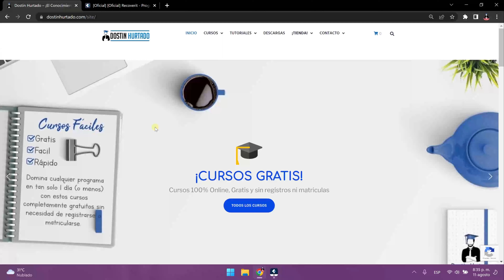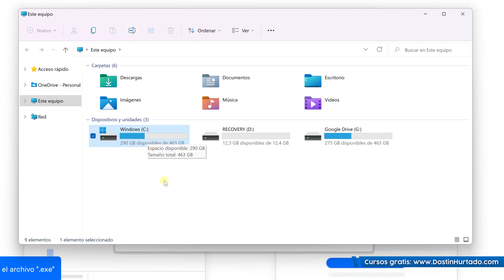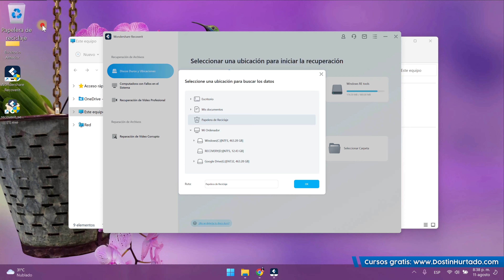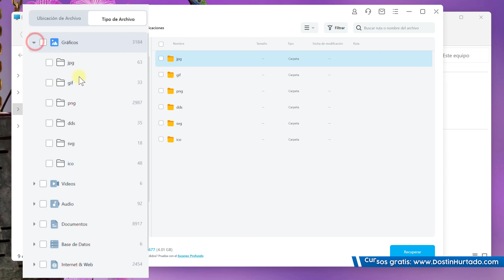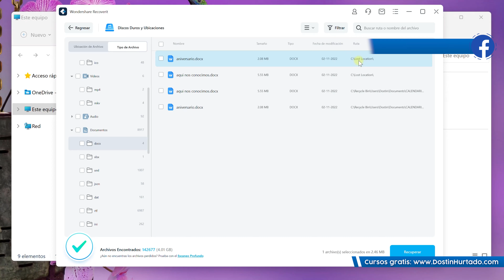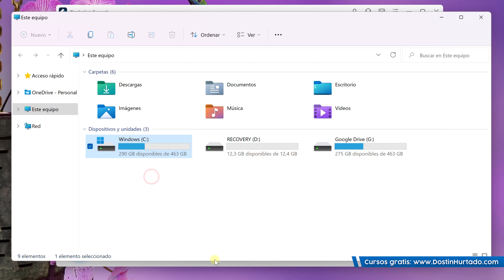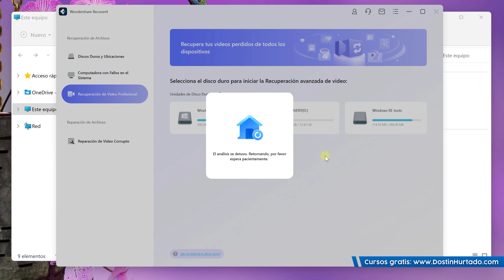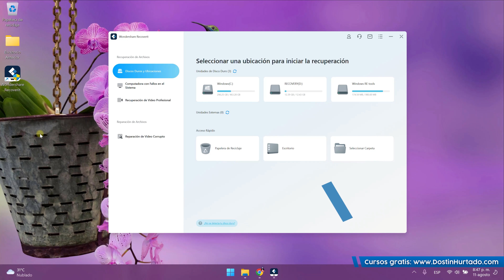Como Recuperar Archivos Eliminados de Forma Segura (Con y Sin Windows) - Recoverit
Guía completa para aprender a recuperar archivos eliminados de un computador, memoria, o cualquier unidad de almacenamiento. Sigan los pasos y recomendaciones que dejo en el vídeo. Mucho cuidado donde instalan el programa, ya que reducirá las probabilidades de recuperar los archivos. Recuerden que Recoverit es un programa prémium y es uno de los mejores en su categoría, sinceramente espero que puedan hallar sus archivos.

Recoverit tiene varios escenarios para recuperar archivos, uno de ellos es creando una USB de arranque para salvar los archivos incluso cuando Windows no funciona. Adicionalmente, incluye una herramienta para recuperar videos corruptos o dañados que no se pueden reproducir. De esta manera, se logra recuperar la mayor cantidad de información que ha sido dañada o eliminada.

00:00 Introducción
00:30 Descargar e instalar
01:45 Recuperar archivos
06:19 Recuperar vídeos corruptos
07:52 Recomendación

¿Más Cursos?